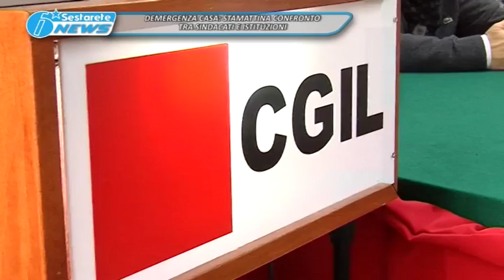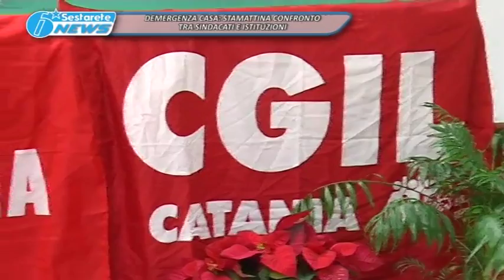TG LA SESTA EMERGENZA CASA STAMANI INCONTRO TRA SINDACATI E ISTITUZIONI 15 12 2016